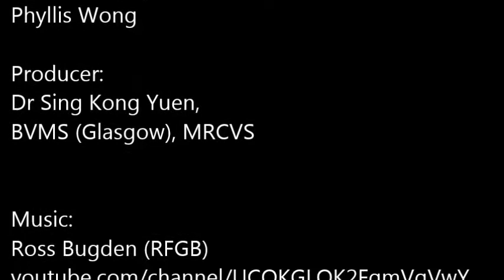After Elective Caesarean section of poodle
Everybody is happy when all puppies had been revived and are now normally crying loudly for milk. Vets are responsible for reviving non-crying puppies after caesarean. It may not be possible if the surgery had been delayed.